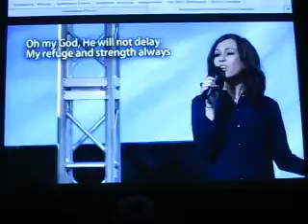Saddleback Church Lake Forest worship - Oct. 6, 2012 No. 5